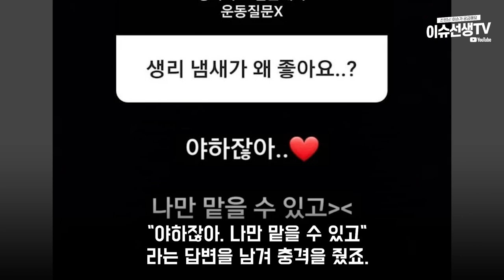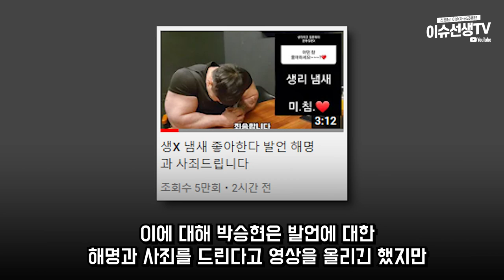54만 유튜버 박승현 논란